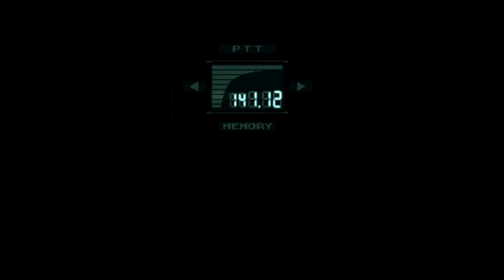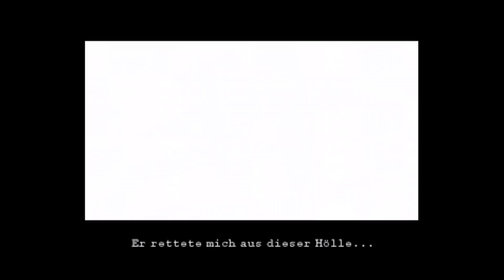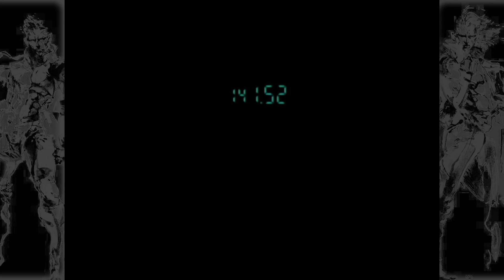SNIPER WOLF REMATCH 🎮 Metal Gear Solid #9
Die für mich emotionalste Szene im Spiel hat mit Sniper Wolf und Otacon zutun.

Let's Play Metal Gear Solid erscheint täglich um 10 Uhr bis es durchgespielt ist.

Dies ist ein Singleplayer Let's Play PS3 Gameplay von Metal Gear Solid. Das Spiel wurde von Konami entwickelt.